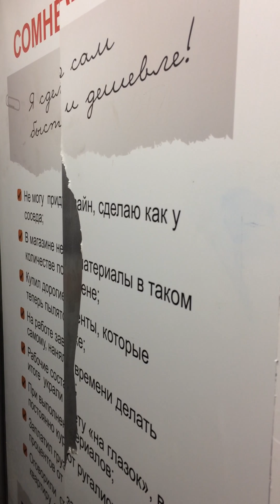1 bedroom Flat for Sale in Ryazan, Grand Comfort Properties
My mom wants to sell her 2 bedroom flat and buy 1 bedroom flat in this housing association.